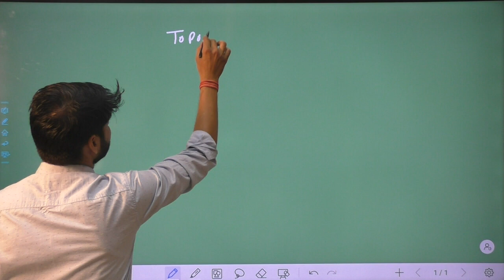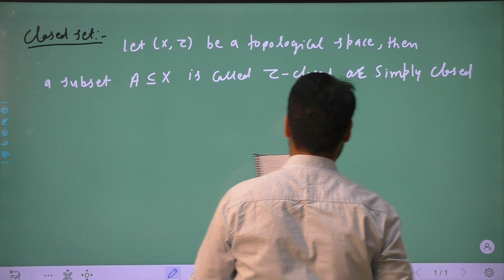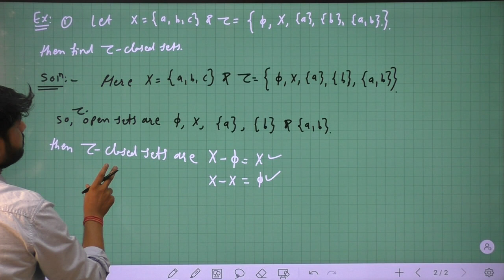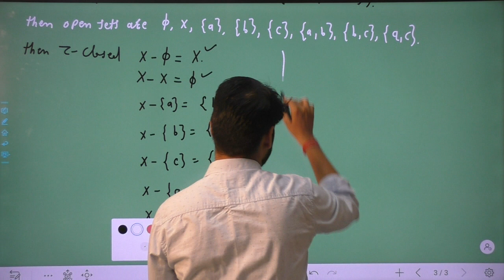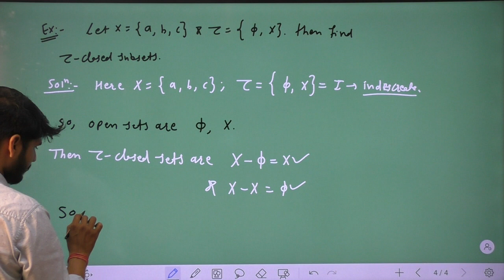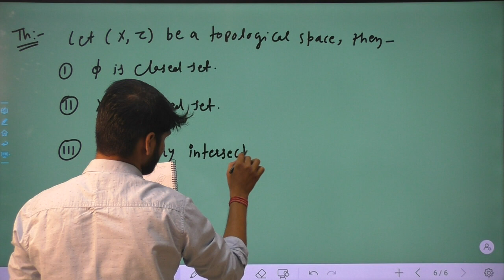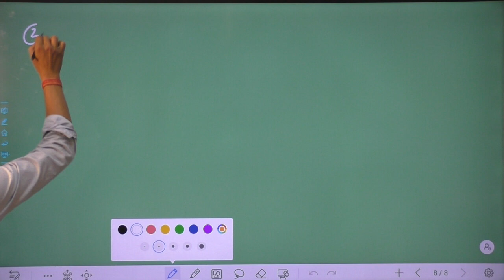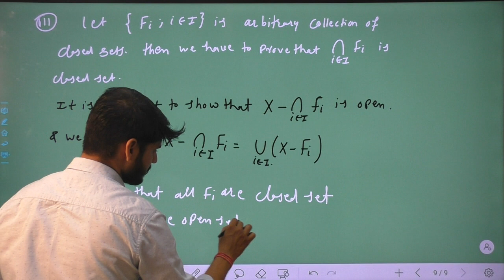MSC PREVIOUS MATHS PAPER TOPOLOGY UNIT 3 LECTURE NO 11